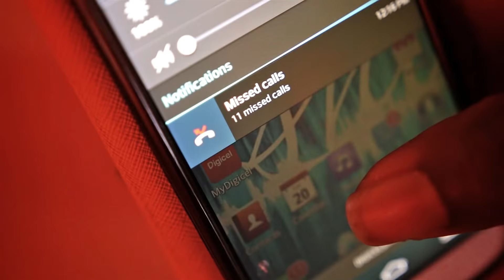Jonathan James - Not the Same (Official Music Video)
Official Music video for the single " Not the Same" by Jonathan James of Sounds of Heaven Grenada

Artist: Jonathan James
Group: Sounds of Heaven
Director/Editor-Kaiem Joseph, Sonix Productions
Writers: Jonathan James, Dainelle James, Kaiem Joseph
Producer: Kaiem Joseph
Mixing Engineer-Danyl Daniel

Lyrics:

Verse 1
My life was dark and jaded
The light had almost faded from my eyes
Never believed in much or
Gave life too deep a thought to really care

Pre-chorus
Cause I was going my way
I suffered heartache
Was wandering all alone
I was hopeless
And I cried in silence
When would this end?

Chorus
It feels like… Ooh
The clouds are parting...Ooh
I’m finally starting
To see the beauty in everyday
Ooh…The world is brighter
Ooh…I’m so much lighter
Since you came into my life Lord
I am not the same

Verse 2
Every day was just the same as before
Sad song on repeat (x3)
So tired of wishing on stars
Starlight, star bright
I won’t be saying that tonight

Bridge
I’m not saying my life is perfect
I’m not saying everything is going my way
But when the skies turn grey
You got to learn how to dance through the rain